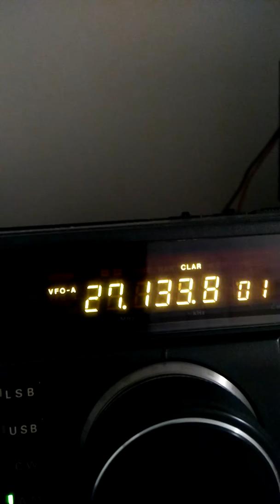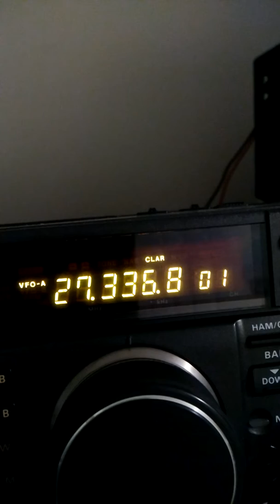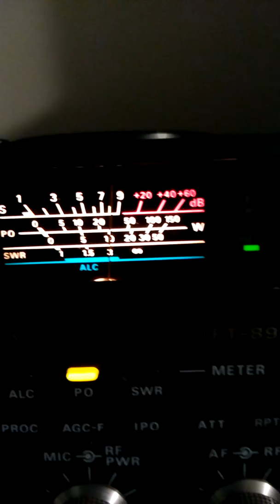Flat out nothing